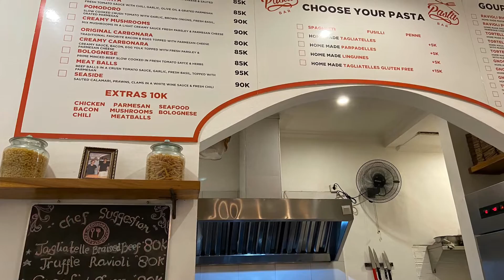Bar Ini Gak Jual Minuman Tapi Mengenyangkan, Semua Pastanya Dibanderol Rata Rp60 Ribu Aja!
Konsep restonya sama kaya bar. Pengunjung duduk di meja bar menyaksikan juru masak meracik menu yang kamu pesan, lalu bisa langsung kamu makan di meja bar.

Asiknya, semua menu pasta khas Italia ini dibanderol Rp60 ribu per porsi. Tertarik mencoba? Restonya bernama Pasta Bar, di Canggu, Bali.